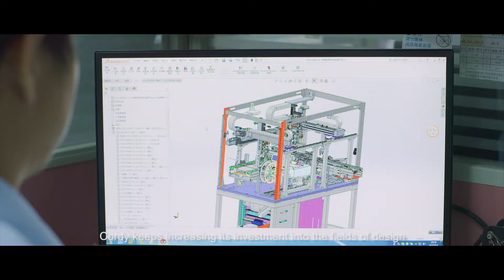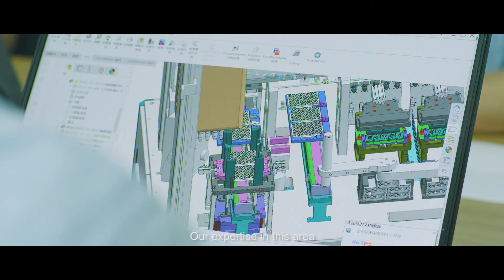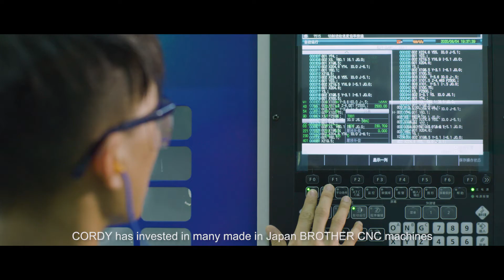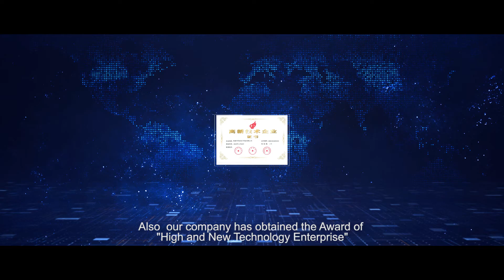ABOUT Cordy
Cordy is a professional supplier of custom automatic testing and assembling equipment for global consumer electronics manufacturers, mostly dedicated into IC, compact camera module, smart phone, LED touch screen and optics industry...